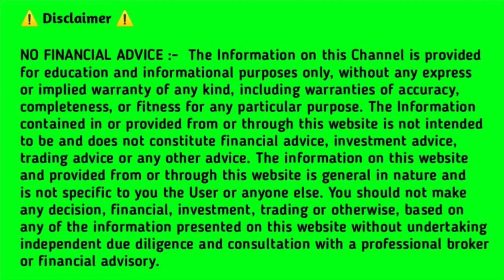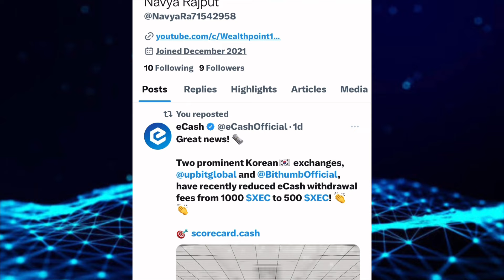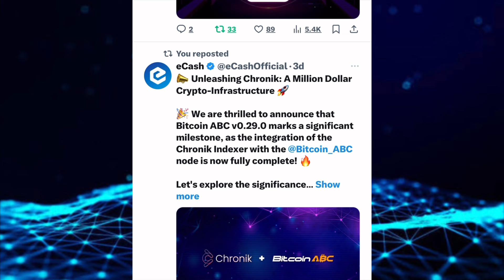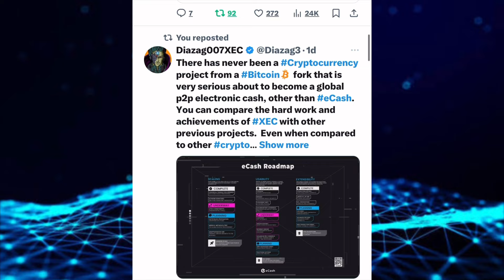Ecash(Xec) Only 3 days left 😲 ecash Xec price prediction l Bitcoin cash l Xec coin news today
Ecash(Xec) Only 6 days left 😲 ecash Xec price prediction l Bitcoin cash l Xec coin news today

crypto news cryptocurrency news | crypto news today hindi | altcoins altcoin
Ecash Coin (XEC) कर सकता है 45% Crash | ecash news today |
xee coin Crypto News | Latest News

xec coin today news | rajeev anand | crypto news today |
cryptocurrency news today | crypto marg
Is eCash a cryptocurrency?
Is Xec a good investment?
What is eCash with example?
Can eCash coin reach 1$?
Can Xee reach 1 RS?
Is Xec a good crypto?
Will Xec burn coins?
Is eCash a private crypto?
How many eCash coins are there?
Is eCash coin a good investment?
What is eCash coin? | bitcoin
Who owns eCash coin?
विल ईकैश रीच
कैन ईकैश एक्सईसी 1 सेंट. तक पहुंच सकता है एक्सईसी सिक्का कब लॉन्च किया गया था?
क्या X00 का कोई भविष्य है?
विल एक्सईसी बर्न
Does eCash coin have a future?
Can eCash Xec reach 1 cent?
क्या ईकेश $1 तक पहुंच जाएगा?
What is eCash coin?
Is eCash a good investment?
Who is behind eCash? le of.ash a good orunta?
विल एक्सईसी बर्न
What is cCash coin?
Who is behind cCash?
Is eCash a good crypto?
Will XEC burn?
What happened eCash?